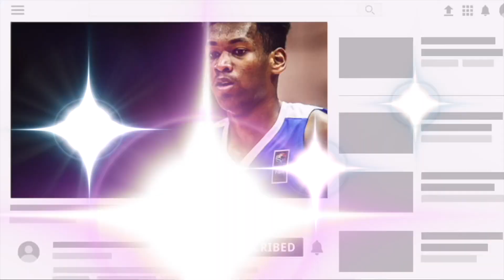KAI SOTTO darating ng Pilipinas | Bahala na si Coach Tab kung paglalaruin o hindi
Ang reply ng East West Private sa kung darating sa Pilipinas si Kai Sotto

1. Simply comment your opinion in my uploads starting February 11 until we reach the 60K subscribers count.
2. Type roadto60k after each comment
2. Once we reach the 58k count, I will be announcing what smartphone/s will be raffled.